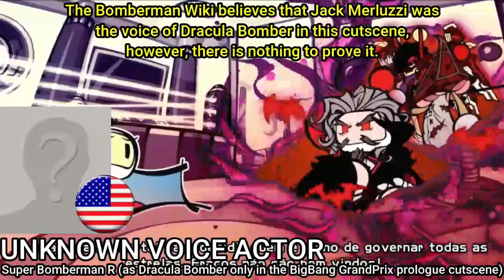Voice Comparison – Dracula (Castlevania) [REMAKE]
[EN] Comparative video of Dracula's voices in all media related to Castlevania franchise that received in the languages:
-English
-Japanese
-Brazilian Portuguese

[PT] Vídeo comparativo das vozes do Drácula em toda mídia relacionada à franquia Castlevania que recebeu nos idiomas:
-Inglês
-Japonês
-Português Brasileiro

0:14 Garry Chalk (Captain N, English)
0:34 Darcy Pedrosa † (Captain N, Brazilian Portuguese)
0:54 Hiroya Ishimaru (Rondo of Blood, Japanese)
1:25 Norio Wakamoto (Dracula's main seiyū, Japanese)
1:54 Michael Guinn (Symphony of the Night, English)
2:25 Harald Gjerde (Castlevania 64 [Malus])
2:26 Takuo Kawamura (Harmony of Dissonance [Dracula Wraith])
2:34 Hikaru Midorikawa (Soma Cruz's main seiyū, Japanese)
2:50 Nobuhiko Kazama (Lament of Innocence [Mathias Cronqvist], Japanese)
3:21 Crispin Freeman (Lament of Innocence [Mathias Cronqvist] and Dead by Daylight, English)
3:52 Mahito Ōba (Curse of Darkness, Japanese)
4:24 Douglas Rye (Curse of Darkness-Portrait of Ruin and Master Alucard's timeline video, English)
5:01 Tom Wyner † (Portrait of Ruin [True Dracula], English)
5:07 Patrick Seitz (Games released from The Dracula X Chronicles to Harmony of Despair, English)
5:38 Jōji Nakata (Judgment, Japanese)
6:02 Charles Glover (THE ARCADE)
6:36 Jean-Claude Van Damme (Robot Chicken, English)
6:54 Erik Davies (Harmony of Despair [Soma Cruz], English)
7:12 Robert Carlyle (Lords of Shadow series, English)
7:31 Keiji Fujiwara † (Lords of Shadow [Gabriel Belmont], Japanese)
7:59 Unknown Seiyū (Monster Retsuden ORECA BATTLE, Japanese)
8:12 Unknown Voice Actor (Monster Retsuden ORECA BATTLE, English)
8:24 Jack Merluzzi? (Super Bomberman R [Dracula Bomber only in BigBang GrandPrix prologue cutscene], English)
8:56 Vinay Murthy (Super Bomberman R series and Grimoire of Souls, English)
9:19 Jack Merluzzi (Super Bomberman R series and Grimoire of Souls [Soma Cruz], English)
9:39 Graham McTavish (The Animated Series, English)
9:56 Naoya Uchida (The Animated Series, Japanese)
10:13 Luiz Nunes (The Animated Series, Brazilian Portuguese)
10:44 No Voice Actor (Super Smash Bros. Ultimate)